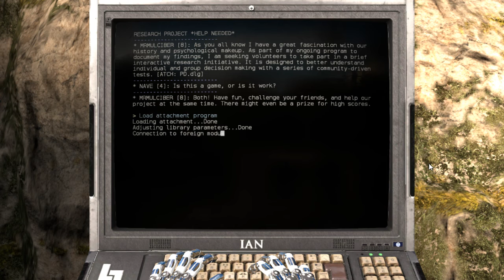The Talos Principle: Road to Gehenna - Episode 9 "Bunny Hop"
I like it when you're solving a puzzle and you get to a point where you say, "Ok, now what?" - you've accomplished something but you aren't sure what it is or why, or what needs to happen next.